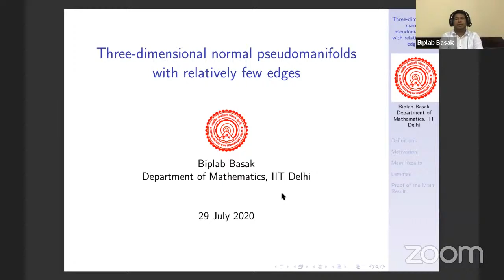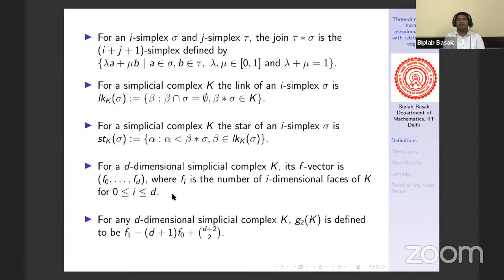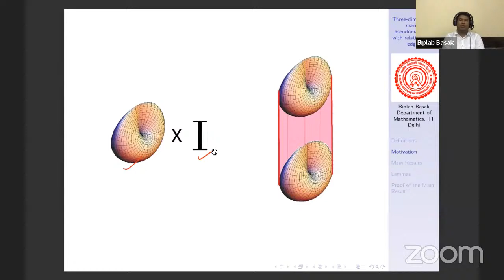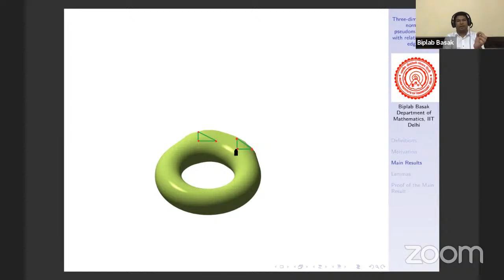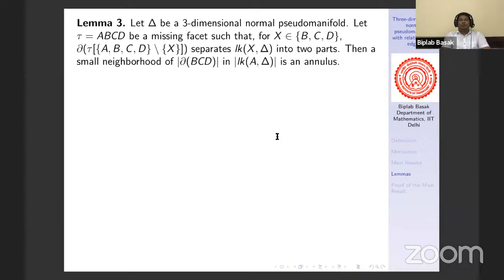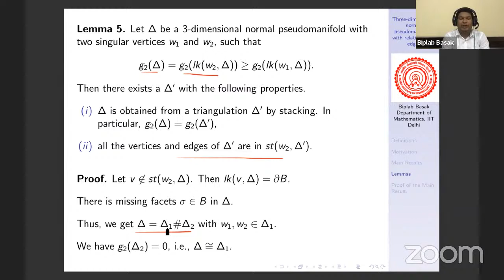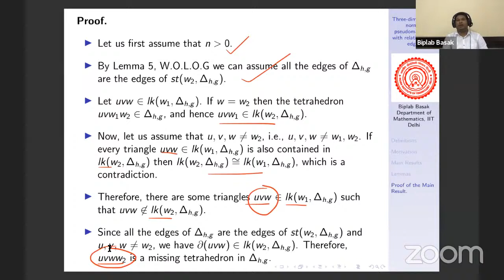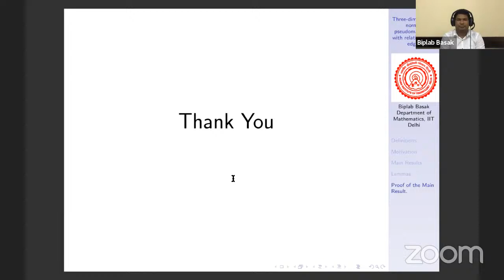Talk3@CATGT: July29, 2020, Biplab Basak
Speaker: Biplab Basak (IIT Delhi)
July 29, 2020 Wednesday@11:00 AM IST

Title: Three-dimensional normal pseudomanifolds with relatively few edges

Abstract: From the Lower Bound Theorem, we know that if $\Delta$ is a $d$-dimensional  normal pseudomanifold then $g_2(\Delta):= f_1(\Delta)-(d+1)f_0(\Delta) + \binom{d+2}{2}\geq 0$ and equality holds if and only if $\Delta$ is a stacked sphere for $d\geq 3$. Thus, Lower Bound Theorem classifies normal pseudomanifolds of dimension $d\geq 3$ with $g_2=0$. Later, Nevo and Novinsky  have classified  homology $d$-spheres with $g_2=1$ for $d\geq 3$. Zheng has shown that  homology manifolds  of dimension $d\geq 3$ with $g_2=2$ are polytopal spheres.  From the works of Kalai and Fogelsanger  it follows that  $g_2(\Delta) \geq g_2({\rm lk}(v, \Delta))$ for any vertex $v$ of $\Delta$.

In this talk, I shall show that the topological and combinatorial classification of  normal $3$-pseudomanifolds $\Delta$ when $\Delta$ has at most two singularity and $g_2(\Delta) = g_2({\rm lk}(v, \Delta))$ for some vertex $v$ of $\Delta$. In particular, I shall show that    normal $3$-pseudomanifolds with $g_2=3$ are either sphere or suspension of $\mathbb{RP}^2$.